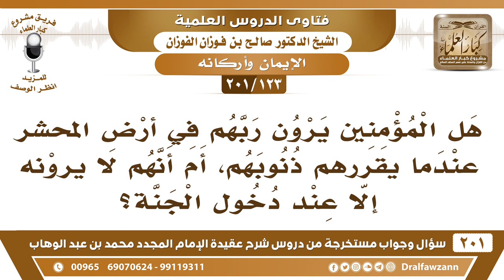[123 -201] هل المؤمنين يرون ربهم في أرض المحشر عندما يقررهم بذنوبهم، أم لا يرونه إلا عند دخول الجنة؟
-[123 -201] السؤال: هل المؤمنين يرون ربهم في أرض المحشر عندما يقررهم ذنوبهم ، أم أنهم لا يرونه إلا عند دخول الجنة ؟
الجواب: شيخ الإسلام كما تعرفون في الواسطية يقول: يرونه وهم في عرصات القيامة، ويرونه في الجنة يعني يرونه في موقفين: في العرصات يعني في ساحة القيامة والمحشر ويرونه في الجنة.
للاشتراك في قناة الشيخ صالح الفوزان

للاستفسار والإقتراحات والدعم
رئيس الفريق
لمشروع كبار العلماء